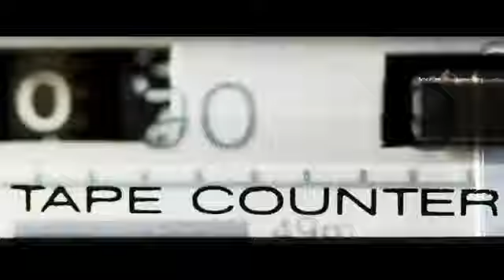Джиган feat Artik & Asti-таких не бывает/2019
Music0010 offical